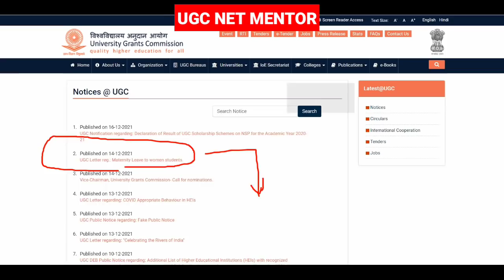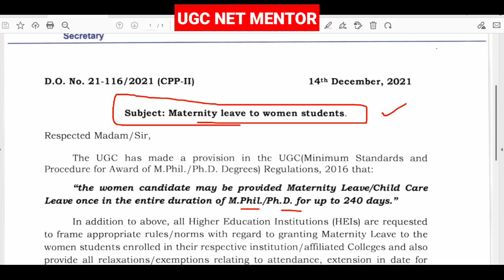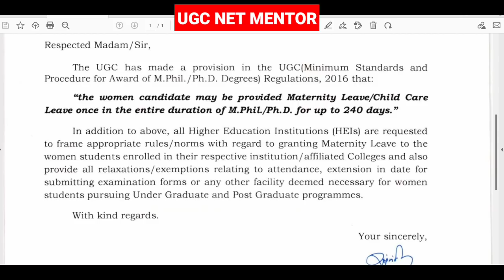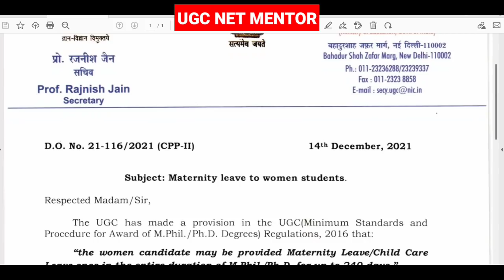Good News !! UGC Important Notice | UGC Notice 2021 | UGC NET | UGC NET MENTOR